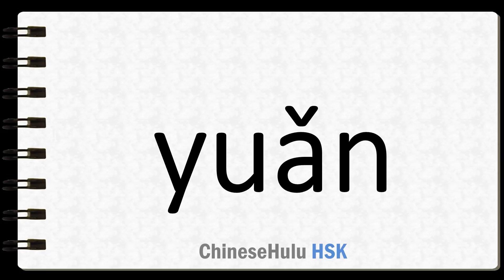How to Say distant in HSK Chinese